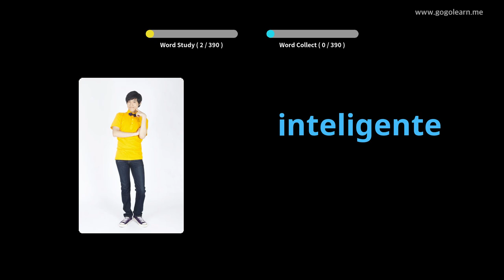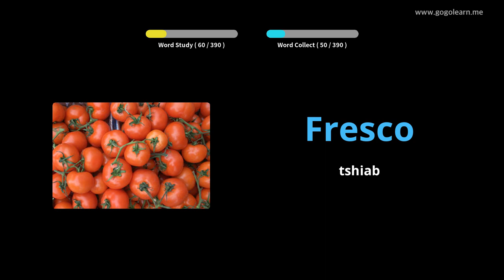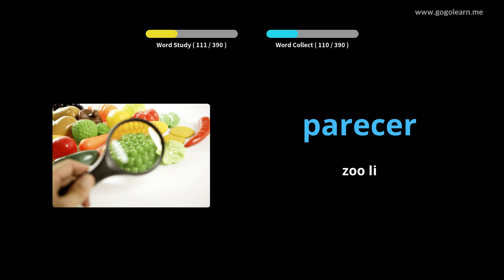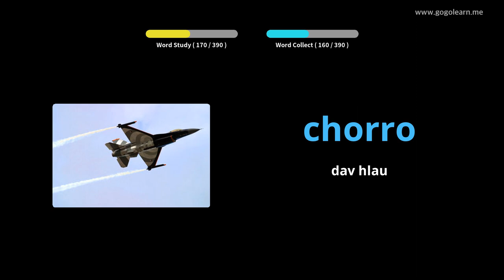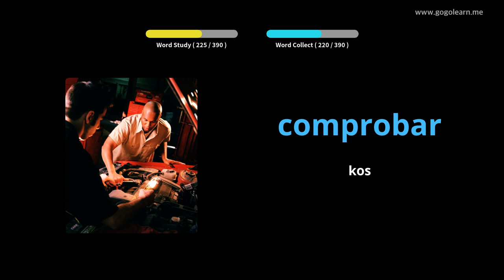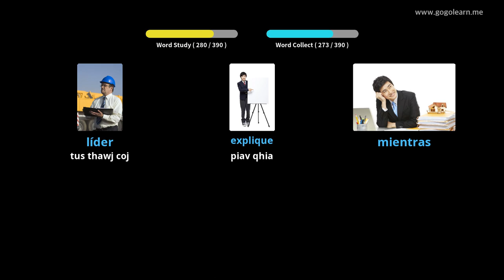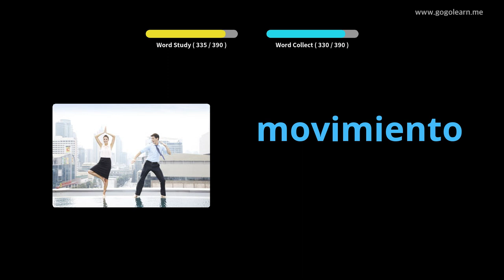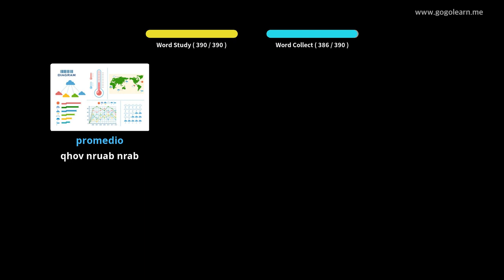Tsev Kawm Ntawv Spanish Ua Haujlwm Thib Ob 2 |Golearn